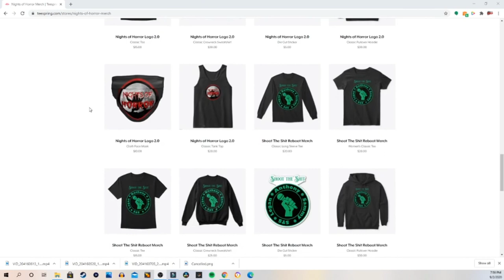Slashback Friday: Hocus Pocus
The collab continues with On the Fence Movie Reviews as Rob brings us another spooky episode of Slashback Friday! This week, Rob review Hocus Pocus!